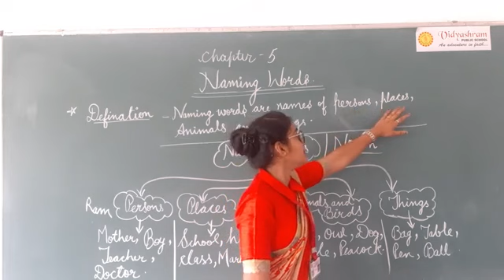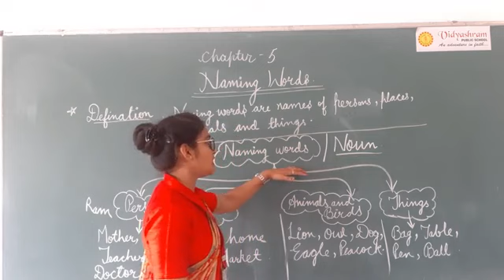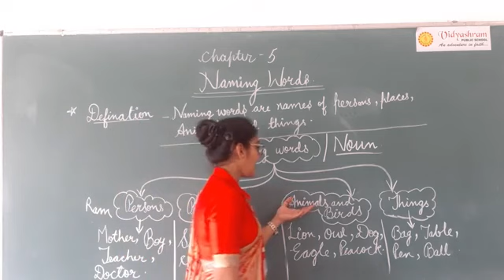Class - 2 || English grammar || Topic - Naming words/Nouns.